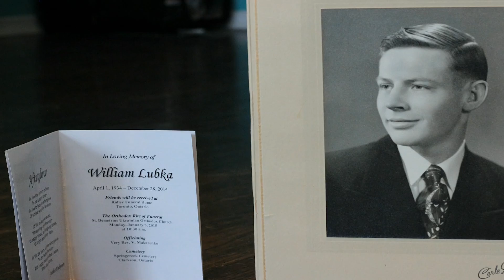STOP MOTION Liquor Train Tribute For Grandpa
My family lost a very important family member last week, My Grandfather (DiDi) So I made this little edit just because I know he would have Smiled when he watched it. :) The Train Used in this video was My Grandfathers. The Train sat on a shelf above his bar, all i could do was stare at it. Two weeks ago he told me to take it and that it belonged to me now.   :(  RIP DIDI  I LOVE YOU SOO MUCH  xo

Audio Credit:  The Exquisit "Zadiglimane" check Them out u will love there sounds